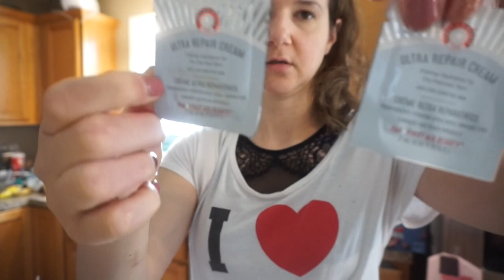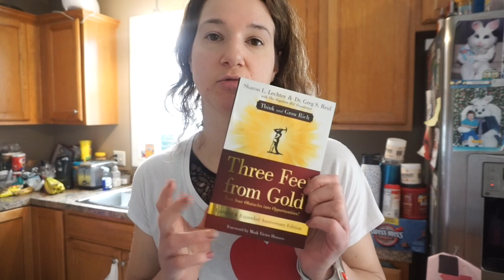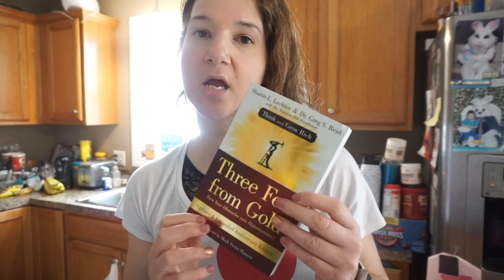Shopping haul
This video is about my hauls from Monat, Coffee Over Cardio, Sephora, Amazon, Aldi

Let me know if you order

I am a coffee barista, so I sell Coffee Over Cardio at a DISCOUNT 10% off .I would love to help you pick, which coffee would best suite you =) DM me or leave a comment

I am a Market Partner with Monat. Depends on the purchase I may help you get discounts
Let me know if you would like to order. Leave a message or DM me through IG